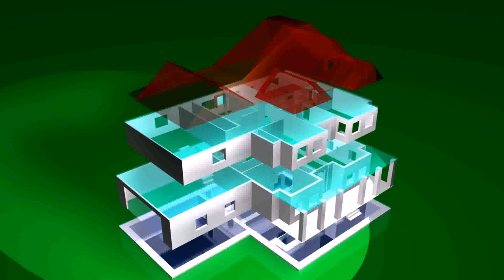Floor Plans For Houses With Pictures (see description) (see description)